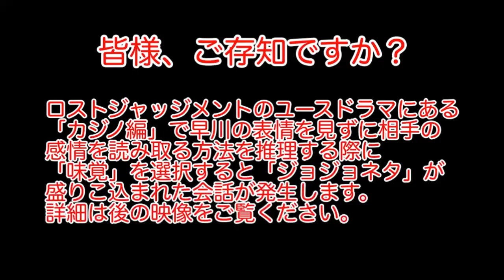ロストジャッジメントに『ジョジョネタ』があることを知ってますか？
今回は、ロストジャッジメントです